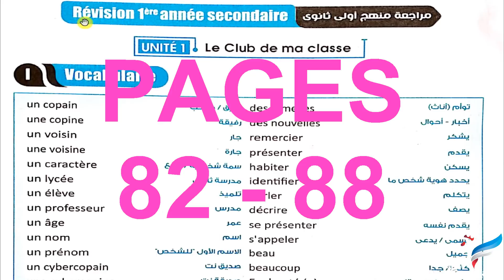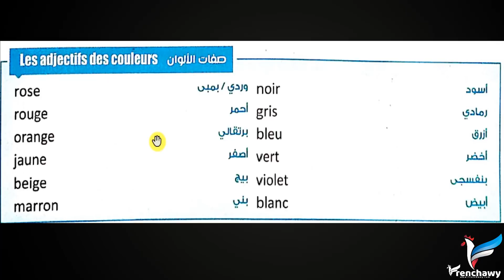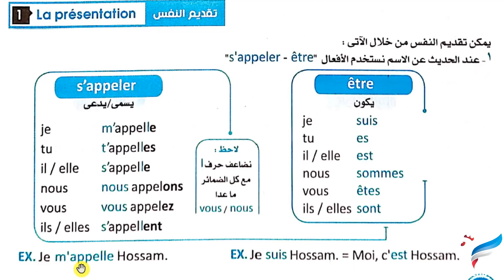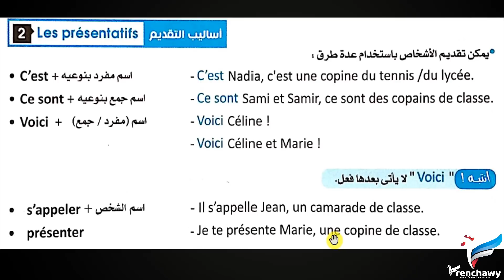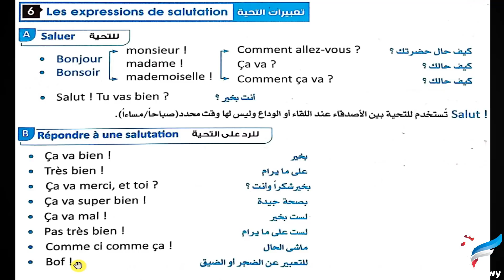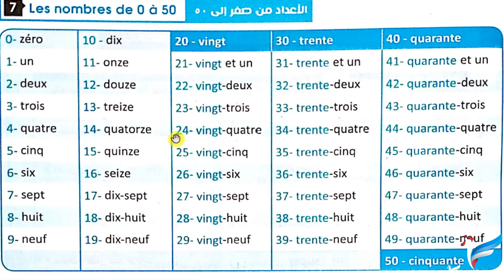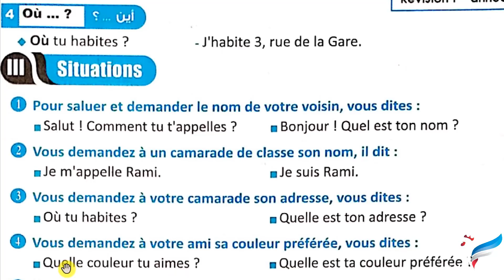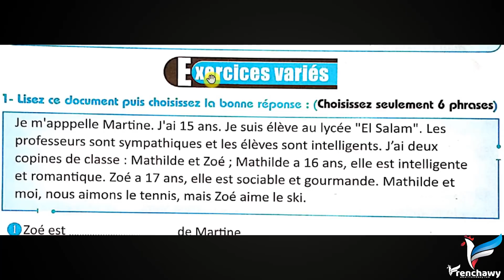ملخص الوحدة الأولى منهج أولى ثانوي ومراجعة على كلمات، قواعد لغوية، مواقف، إيميلات، موضوعات - فرنشاوي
هذا الفيديو مراجعة وملخص الوحدة الأولى من منهج أولى ثانوي. وهو عبارة عن  ملخص شامل لكل كلمات الوحدة الأولى والنقاط اللغوية والمواقف والإيميلات والموضوعات مع وليد مصطفى - فرنشاوي